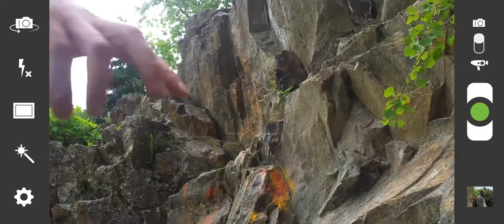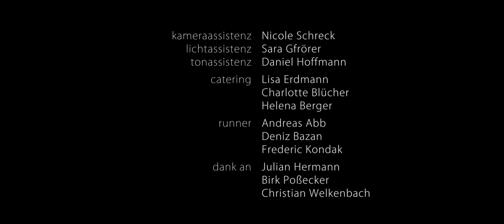Wiedersehen (See You)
// Beim Wiedersehen zweier ehemaliger Schulfreunde wird ihre Freundschaft auf den Prüfstand gestellt. //
ein Kurzfilm von Petr Eremin | petreremin.com

// The friendship of two school friends comes to a test after they meet again after couple years. //
a short film by Petr Eremin | petreremin.com

linus - Wolfgang Zarnack
alex - Michael von Bennigsen

director & editor - Petr Eremin
cinematographer - Felix Harjans
gaffer - Nils Künstler
grading - Sascha Heyden
sound mix & foley - Daniel Mauthe
production sound mixer - Julian Merker

assistant camera - Nicole Schreck
lighting technician - Sara Gfrörer
boom operator - Daniel Hoffmann

runner - Andreas Abb, Deniz, Bazan, Frederic Kondak
catering - Lisa Erdmann, Charlotte Blücher, Helena Berger

thanks to - Julian Hermann, Birk Poßecker, Christian Welkenbach
supported by - Wiesbaden, Amt für Grünflechen; Hochschule Mainz; Pillefilm

// festivals
nomination | German Short Films Catalogue 2016, Dresden
special mention | Kurzsuechtig 2015, Leipzig
selection | Exground Filmfestival 2015, Wiesbaden
selection | backup short film festival 2016, Weimar
selection | Werkstatt Junge Filmszene 2015, Wiesbaden
selection | Shorts on the Rock 2015, Alzenau
selection | Nellys Filmfestival 2014, Mainz
daily short pick | filmshortage.com 2016, Québec